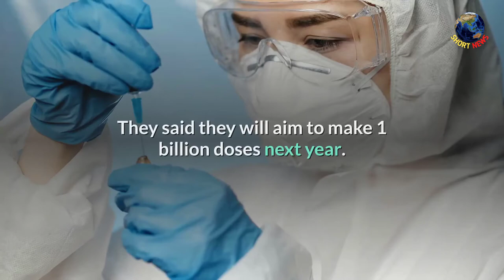Listening English everyday - Short News - China Prepares Large Introduction of Coronavirus Vaccines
Local governments across China are placing orders for experimental, Chinese-made coronavirus vaccines. Health officials, meanwhile, have not said how well they work or how many they may get to the country’s 1.4 billion people.
Vaccine developers are speeding up final testing, China’s foreign minister said during a United Nations meeting last week.
More than 1 million health care workers and others in China who are considered at high risk of infection have already received experimental vaccines under emergency use permission. Developers have not publicly discussed how effective their vaccines are. They have also not said if there are any side effects.
China’s pharmaceutical industry has at least five vaccines from four producers being tested in more than 12 countries, including Russia, Egypt and Mexico.
Even if those tests are successful, the vaccines will probably not be used in the United States, Europe, Japan and other developed countries, health experts say. That’s because the approval process is too complex for Chinese vaccine manufacturers.
China said it will take steps to make sure the vaccines have a low price for developing countries. It has actively been seeking sales agreements around the world.
On Sunday, 1.2 million doses of the Chinese company Sinovac’s vaccine arrived in Indonesia, the government said.
“We are very grateful, thank God, the vaccine is now available so that we can immediately curb the spread of the COVID-19 disease,” President Joko Widodo said.
Only one Chinese developer, Sinopharm, has asked for final market approval for its vaccine. It made the announcement in November. Other developers in China have had vaccines approved only for emergency use on people considered at high risk.
“We must be prepared for large-scale production,” Vice Premier Sun Chunlan said during a visit last week to developers, China’s official Xinhua News Agency reported.
The government has not said how many people it plans to vaccinate. Sun said government plans to begin vaccinating high-risk populations this month.
The Chinese companies are using more traditional methods in their vaccine development than Western companies.
For example, the American company Pfizer’s vaccine must be kept frozen at temperatures as low as minus 70 degrees Celsius. The Chinese say their vaccine can be stored at 2 to 8 degrees Celsius. The Chinese producers have not explained how their vaccine would be distributed.
Health experts question why China is using experimental vaccines in such large amounts now that COVID-19 is largely under control within its borders.

Chinese health officials have said the country will be able to manufacture 610 million doses by the end of this year. They said they will aim to make 1 billion doses next year.
The government of Jiangsu province released a request to buy vaccines from Sinovac and Sinopharm on Wednesday for emergency use. The large city of Nanjing is in the province.
Officials in the western province of Sichuan, which has about 85 million people, announced Monday they were already buying vaccines. They said the vaccine would cost a total of $60 and be given in two shots.
In November, the Communist Party secretary for Sinopharm said almost 1 million people had received its vaccine.
In September, the head of Sinovac said about 3,000 of its employees had taken the company’s vaccine. He said Sinovac provided tens of thousands of doses to the Beijing city government.